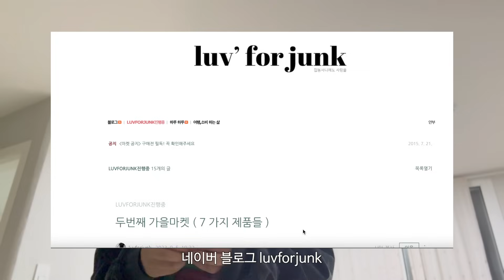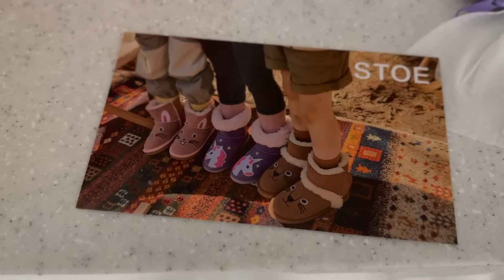이수생일 | 외로운 새벽육아 | 산후도우미 출근 | 오랜만에 택배 언박싱 | 엄마는 아프면 안돼🥲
육아는 힘든거구나..😂